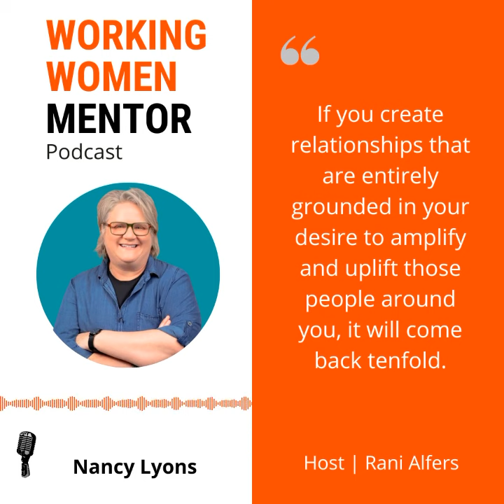️How do you “Show up to work every day”?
Meet Nancy Lyons @nlyons, CEO of Clockwork, on Episode 2- Season 5 @WorkingWomenMentor podcast and listen in to her open-minded approach to Future-proofing your workplace. Together, we'll explore the future of work, empowering change, and creating adaptive environments where everyone can thrive.

Here's a sneak peek:

💠The future of work and how it's evolving

💠Strategies for empowering change in the workplace

💠Building inclusive work cultures for success

Get ready to be inspired and motivated by Nancy's insights and experiences! 👆